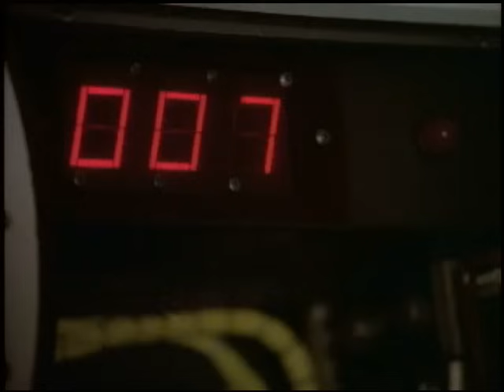MacGyver - My Trusty Paperclip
MacGyver diffuses a bomb at the last second using a paperclip (Pilot)